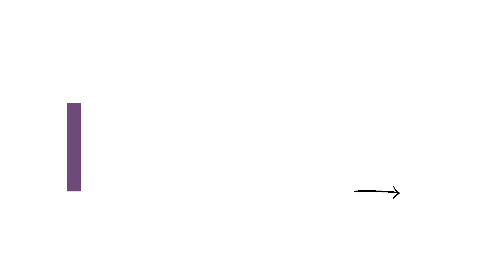Generic Business Continuity Plans V's Playbooks with Charlie Maclean-Bristol & Jim Preen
When it comes to writing Business Continuity Plans (BCP) many of us falter.
 Do you pick it up from the shelf?
 Does it tell you anything?
 is it 100 pages, scenario-specific, or generic?

Today we are going to have a  fun debate on generic pans v's playbooks with two very distinguished Industry guests:

1. Multi Award-winning, Director, Author, Celebrity of our industry - Charlie Maclane Bristol
2.Former Journalist,  a not-so-secret blogger, the resilient Crisis Management director  Jim Preen.

Tune in, as we debate
1. the case for generic plans and the case for playbooks.
2. What a generic plan should look like
3. What a playbook should look like
4. Is BCP the right world for the modern-day world? And,
5. Which one is best?

Are you team Charlie, or team Jim? Let us know

Until next time, Keep Investing in YOUR Resilience | Rina-Host & Founder @resiliencepod